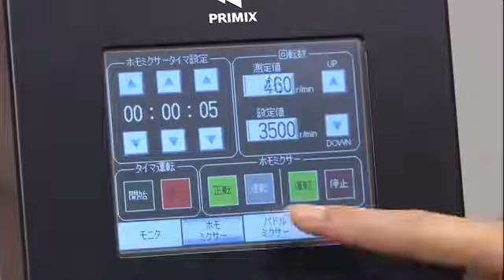PRIMIX AGI HOMO MIXER 분산과 동시에 믹싱 homogenization and agitation 고점도 물질의 분산유화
저희 영진코퍼레이션은 일본 PRIMIX 사 국내 공식 대리점입니다.
자세한 내용은 다음 링크 이용 바랍니다